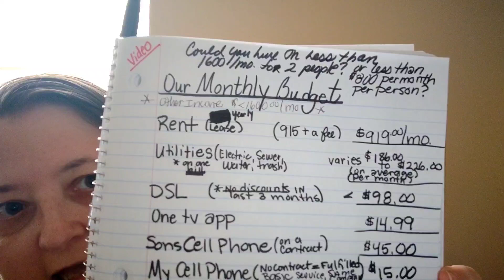Could You Live Off $800 Or Less Per Month For One Person?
In this video I show you how it's possible to live on less than $800 a month.
Update:  Since this video was made I still do not have an income and my bank account was closed thus eliminated bank fees.

About My Total Knee Replacement Journey
and living with arthritis